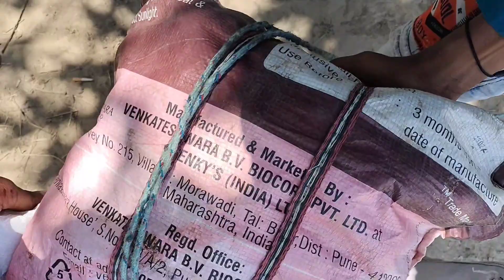Aaj ham gaye the aam todne kacha or pakka 🥭🥭...